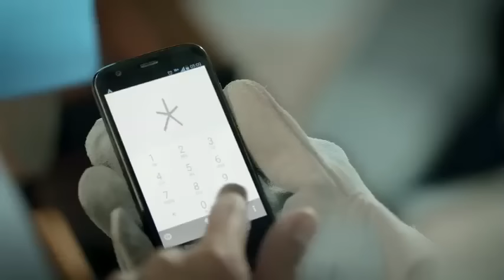Más colombianos están registrando el IMEI y combatiendo el robo de celulares